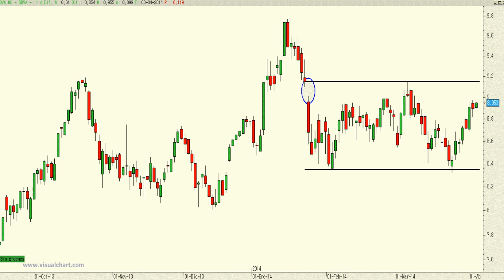Análisis técnico de BBVA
Como se puede apreciar en el gráfico tenemos un nivel de resistencia muy claro en el BBVA. Justo en los 9,151 euros. Por encima de este nivel, en cierres, no sólo estaríamos cerrando hueco bajista sino que, además, tendríamos delante un potencial "doble suelo".